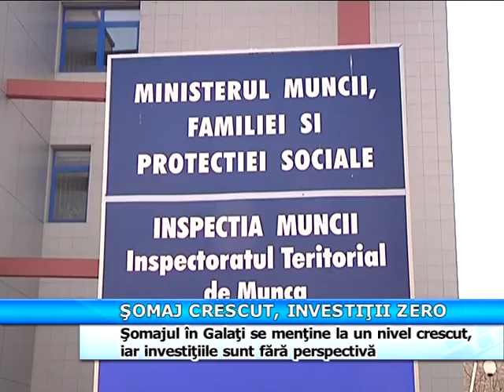Somaj si investitii zero